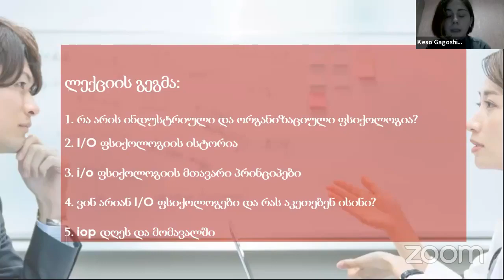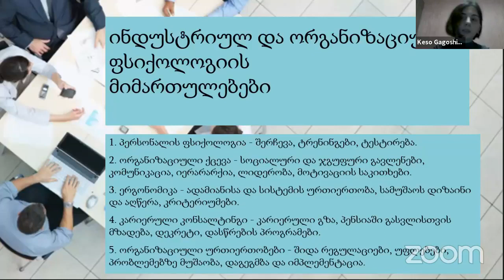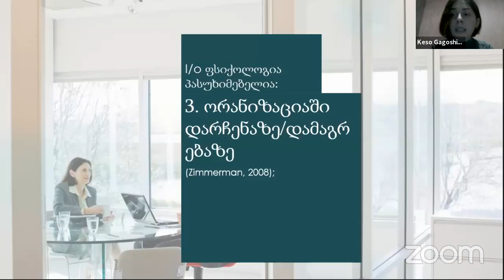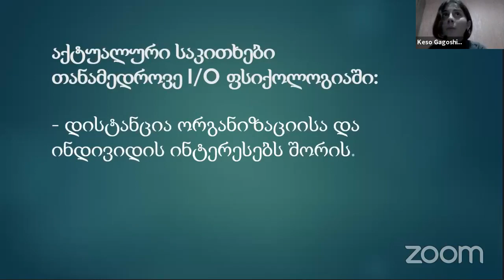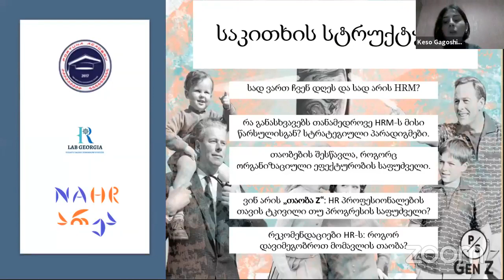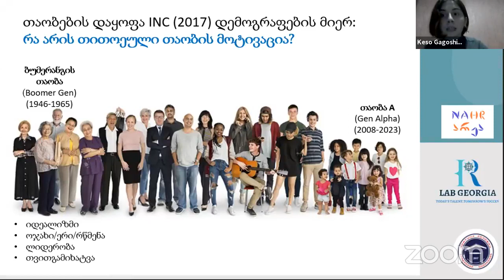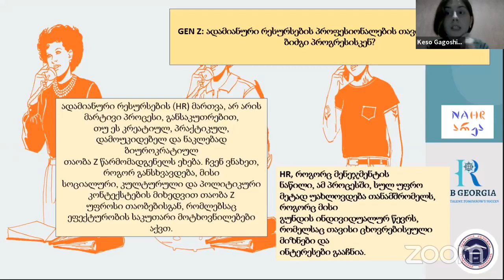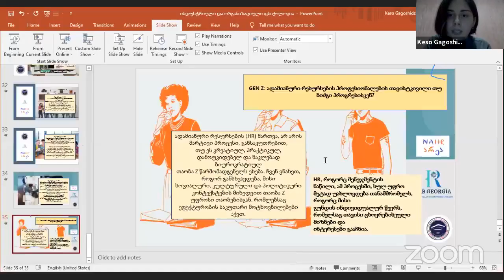ინდუსტრიული და ორგანიზაციული ფსიქოლოგია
საჯარო ლექცია : ინდუსტრიული და ორგანიზაციული ფსიქოლოგია